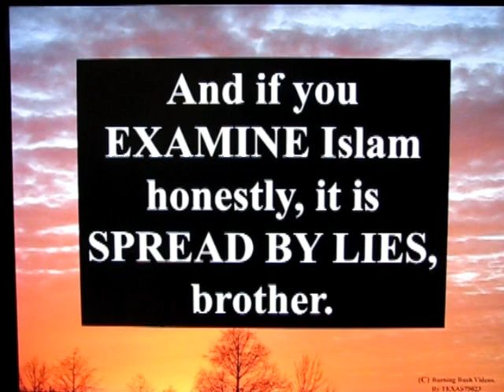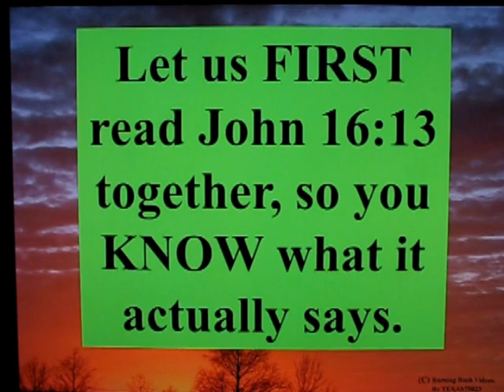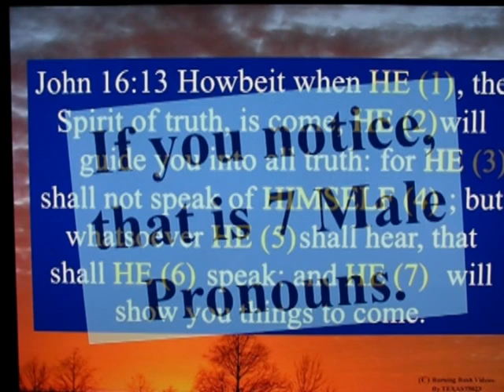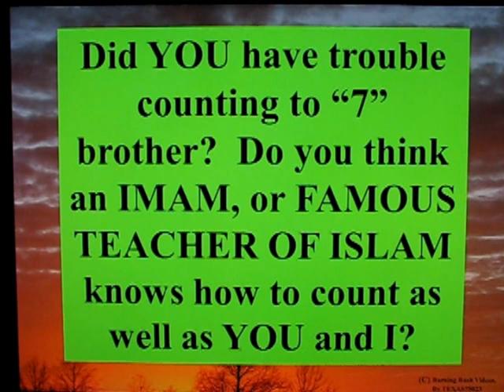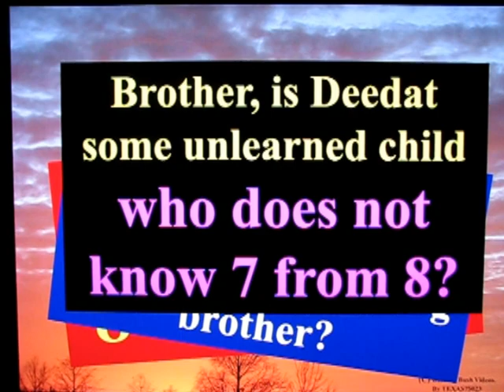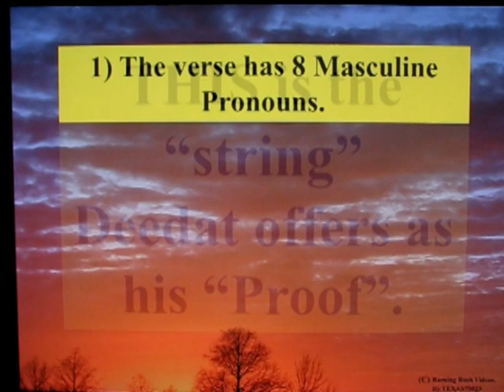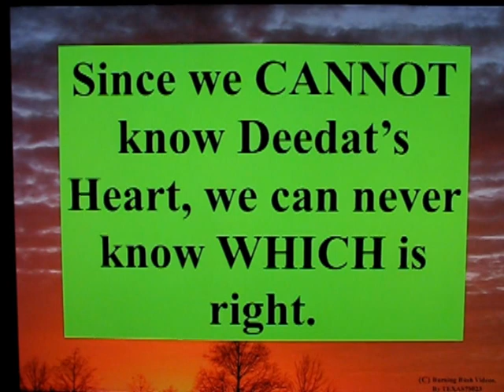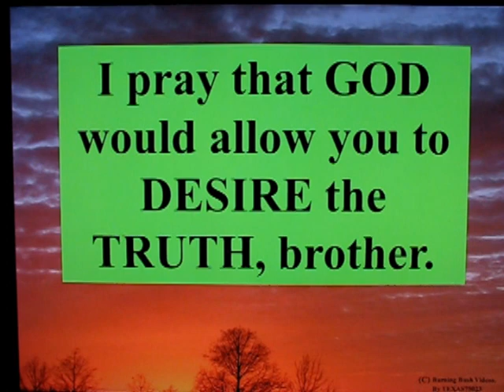Letter to a Muslim Brother - 35 - Ahmed Deedat Lies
John 16:13  Describes the Comforter.

There are 7 words which have "gender", and these are translated, depending on the *INDIVIDUAL TRANSLATION* as seperate pronouns.  The King James included 7 Masculine Pronouns.

Others include only 4 (which I do not document in *THIS* video.

However, Ahmed Deedar invents the lie that it has *EIGHT* !  (8) Masculine Pronouns, and this *SOMEHOW* in Deedat's demon possessed mind, provides a secret reference to Mohammed.